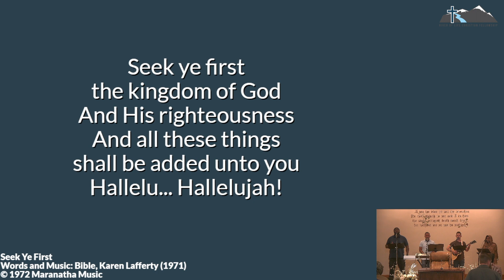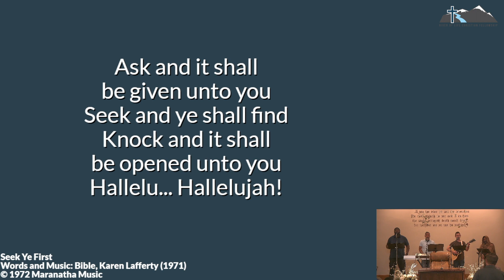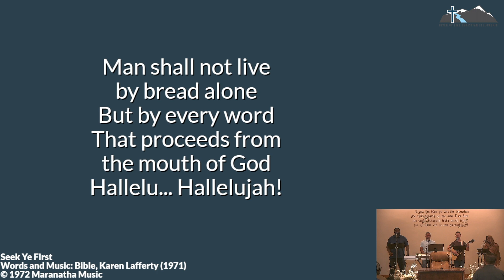Seek Ye First — RLCF Praise Live — August 27, 2023